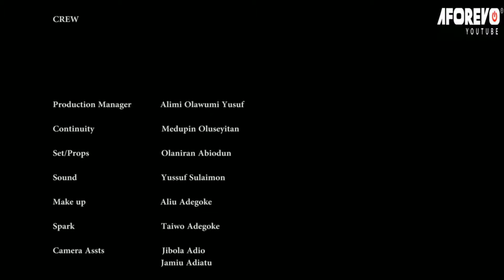OKO ABENI - A Nigerian Yoruba Movie Starring Muyiwa Ademola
Starring: Muyiwa Ademola, Rukayat Lawal, Wale Akorede, Taiwo Ibikunle, Aishat Lawal, Bose Akinola.